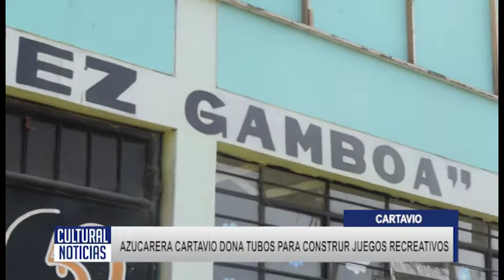CARTAVIO AZUCARERA CARTAVIO DONA TUBOS PARA CONSTRUR JUEGOS RECREATIVOS